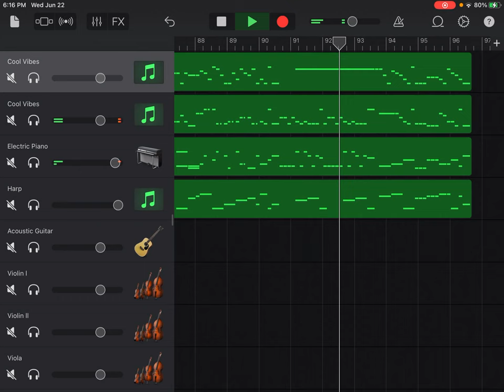String Quartet No. 6 in C Major, Op. 1, No. 6, Hob.III 6, l Presto assai, Joseph Haydn